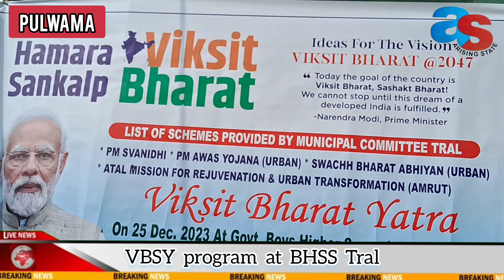MC Tral organises VBSY program at BHSS Tral